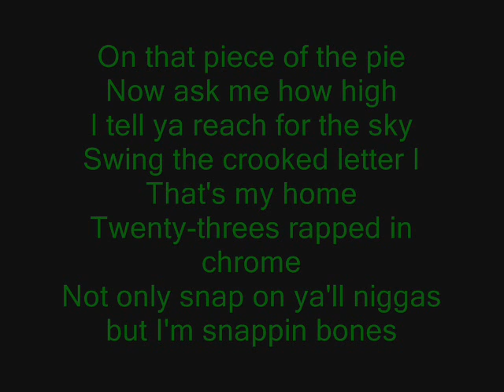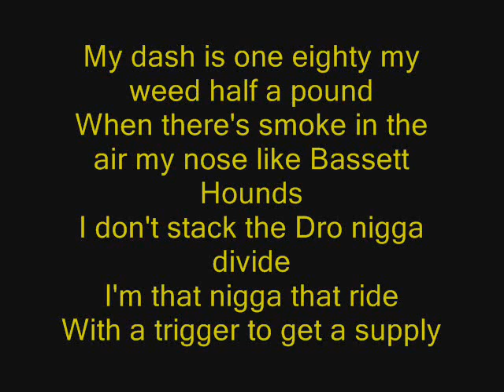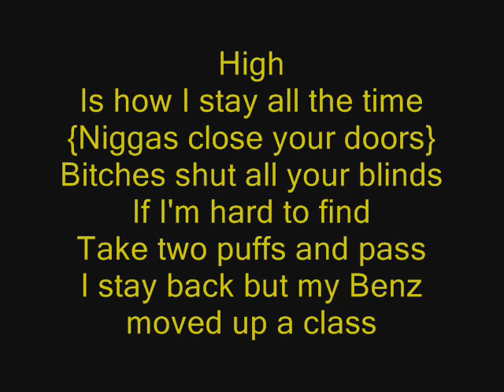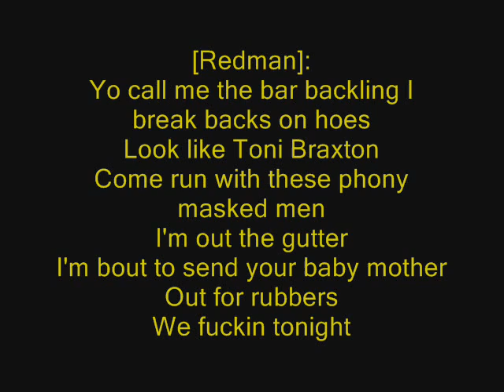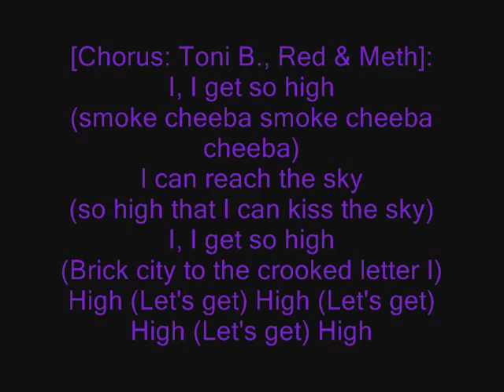Method Man and Redman "How High pt. 2" With Lyrics